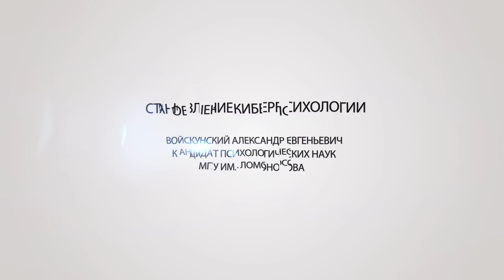Становление киберпсихологии - Александр Войскунский